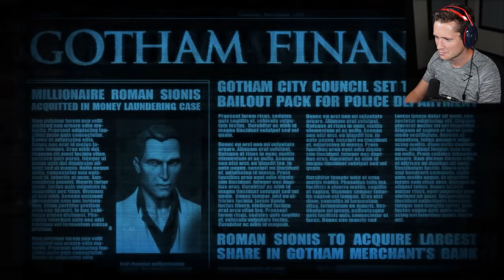Batman: Arkham Origins - Part 6 - Batman meets Joker for the first time..